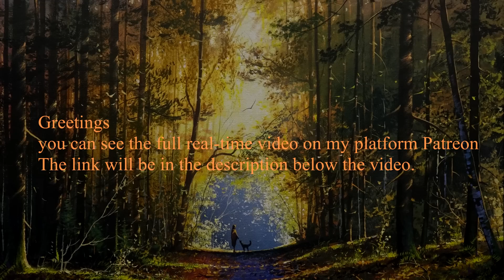"Walk in the woods" Acrylic. Artist - Viktor Yushkevich. #36 photos in 2020.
Friends, I welcome everyone to my channel UVN Art. Picture "Walk in the woods" Acrylic. Artist - Viktor Yushkevich. #36 photos in 2020.

Good afternoon dear friends! Now the time has come for my new job! I hope you were looking forward to it, just like me! I would like to wish you a pleasant viewing in advance!
In the meantime, I want to move on to describing my new job. "A walk in the forest", probably everyone in his life loved to walk in the forest. The path, which you do not know where it can lead, carries such mystery and fairytale. Especially when you are walking with your animal. Is not it? Each walk stays in our memory for a long time. For this atmosphere: trees, firs, flowers, the sound of leaves, birdsong, various animals - all together, this is called a forest. The place is where the soul rests.
A forest is a whole separate state filled with birds, insects and animals. At any time of the year, the nature in the forest is very beautiful, in the summer you can meet its inhabitants and see the beauty of the majestic trees. In winter, in the forest, you can see the trails of animals that do not hibernate and continue their life. In autumn, in the forest, you can see trees dressed in bright dresses and its inhabitants who are trying to enjoy the warmth in their last days. Spring in the forest reveals many aromas of blossoming flowers on trees and various herbs.
Summer is, of course, the most interesting and enjoyable time. In the heat, you can hide in the coolness of the trees. Watching the birds and squirrels that sometimes give you nuts to feed is a lot of fun. Each forest dweller has his own place and occupation. And they all coexist very harmoniously together. And the plants at this time are of the most intense green color, everything is fragrant and blooming.
I will very much believe that you enjoyed this work! Do not forget about the comments, write your reviews and ratings! I am grateful for each of you! Take care of yourself, dear friends!
Sincerely, Victor!

💰 Dear friends!  I am glad to inform you that now everyone can buy my paintings!  Now my paintings are sold in NFT, on BINANCE and OPENSea sites ⬇